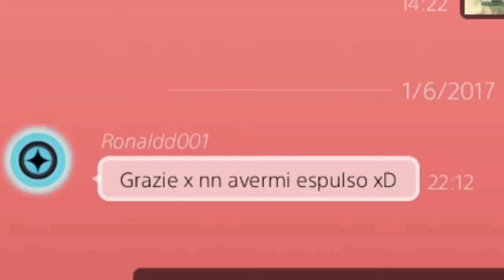xDEGSTA ENTRA NELLA MIA GARA MA...w/ LOLLO GENNA & PierGiorgio2001